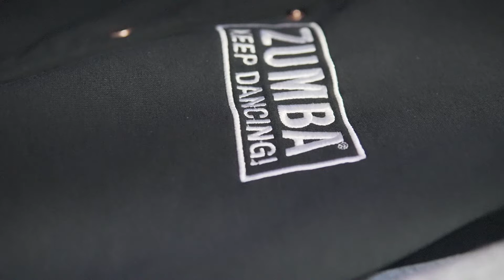Memories By Maroon 5 | Zumba Choreo Cover | Pre-Cooldown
Pre-Cooldown choreo for Memories of Maroon 5! Now that we are social distancing due to COVID-19, I have more time to record and upload Zumba dance choreo, and get my workout for the day at the same time.